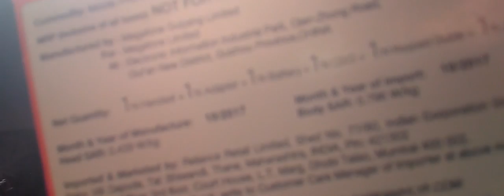SAR Value Explained | Mr.V | Cancer???????😕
aur aaj is video me mai aap ko bataunga "SAR Value" ke baare me jo aapko smartphone reviews phones ke boxes wagerah par aapko dekhne ko miltee hai.